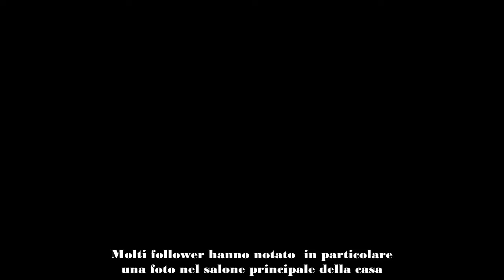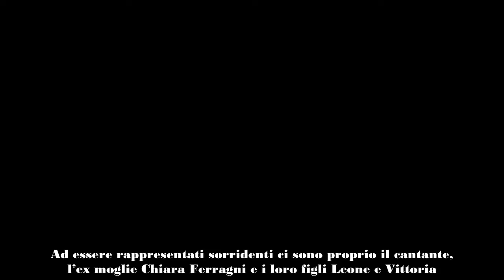Fedez “conserva” un oggetto dell’ex moglie Chiara Ferragni il retroscena